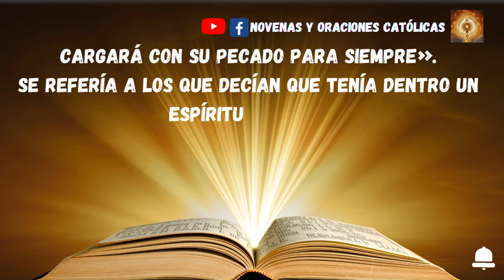Lectura del Santo Evangelio de hoy 23 Enero 2023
En aquel tiempo, los escribas que habían bajado de Jerusalén decían:
«Tiene dentro a Belzebú y expulsa a los demonios con el poder del jefe de los demonios».
Él los invitó a acercarse y les hablaba en parábolas:
«¿Cómo va a echar Satanás a Satanás? Un reino dividido internamente no puede subsistir; una familia dividida no puede subsistir. Si Satanás se rebela contra sí mismo, para hacerse la guerra, no puede subsistir, está perdido. Nadie puede meterse en casa de un hombre forzudo para arramblar con su ajuar, si primero no lo ata; entonces podrá arramblar con la casa.
En verdad os digo, todo se les podrá perdonar a los hombres:
los pecados y cualquier blasfemia que digan; pero el que blasfeme contra el Espíritu Santo no tendrá perdón jamás, cargará con su pecado para siempre».
Se refería a los que decían que tenía dentro un espíritu inmundo.